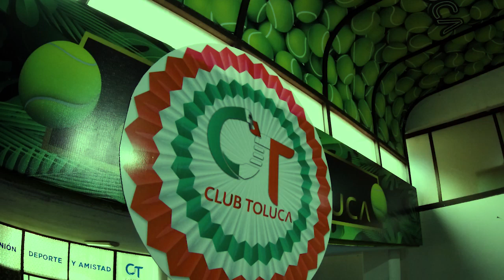Deporte y fiestas patrias en Toluca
VIVA MÉXICO Y SU DEPORTE

En el Club Toluca este día es festivo y deportivo. Un 15 de septiembre muy movido.